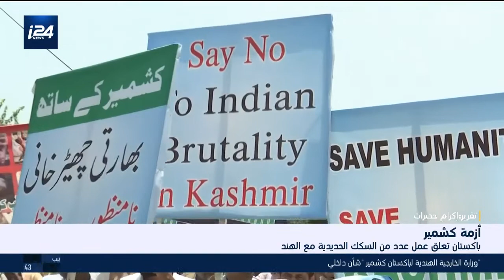أخبار الساعة السابعة- 8.8.2019- الجزء الثاني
أخبار الساعة السابعة- 8.8.2019| تقديم شيرين يونس